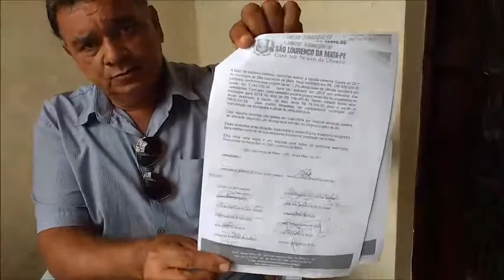Generalidades em Ação - Projeto aprovado na Câmara e benéfico à população aguarda planejamentos:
Arinaldo Rodrigues e Fausto Neto falam a respeito da Emenda Impositiva, aprovada desde junho deste ano, e que se bem aplicada, fará com que haja eficiência, independência e direcionamento à saúde e outras áreas, estas orientadas pelos vereadores.
Com a Lei de Diretrizes Orçamentárias a ser organizada e votada até o dia 5 de dezembro, levantar, preparar e apontar emendas precisas será o desafio à Casa.
A Emenda Impositiva não necessita de aprovação do Executivo, estando bem amparada na aplicação desta.